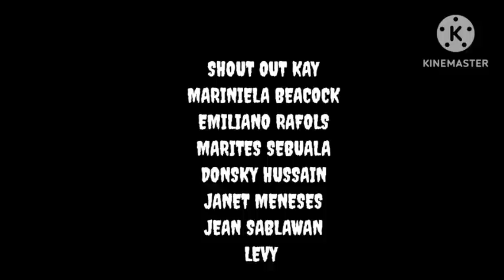(PART-2)BATANG BABAYLAN (MGA BATANG ANTINGERO AT BABAYLAN KONTRA SA MGA ASWANG)ANDING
sa lugar pa rin nang olave,isinilang ang isang batang albularyo na maaring suusnod sa mga yapak ni tatay dadoy,itong si anding na kanyang apo,,musmus pa lamang ito,nakikitaan na ito nang kakaiba at lakas,dahil sa abyan nito na isang napakalakas na engkanto.habang lumipas ang mga taon mas nagiging gamay na gamitin ito ni anding hanggang sa nagagamit na niya ito laban sa mga aswang at s mga masasamang mga engkanto na may nais nang masama sa kanyang kapatid na si jay ar,ginawa din ni tatay dadoy ang lahat para magabayan niya ang bata
tatay dadoy
ang supremo